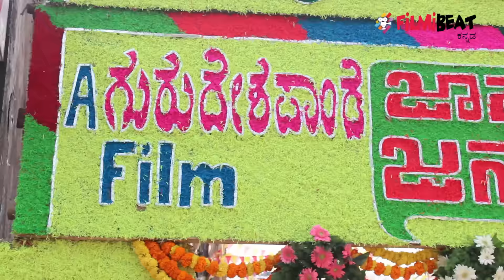John Jani Janardhan | Kannada Movie | First Day First Show | Filmibeat Kannada